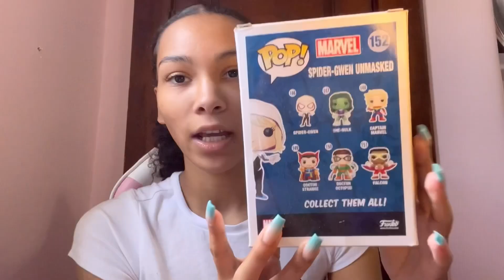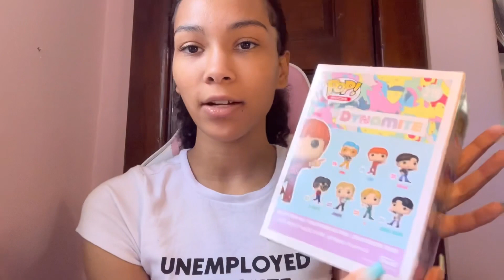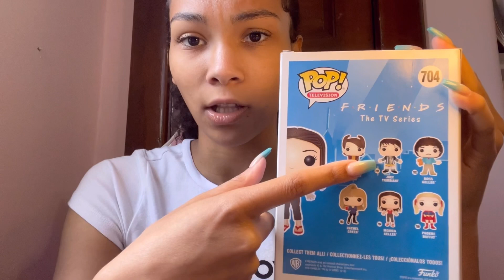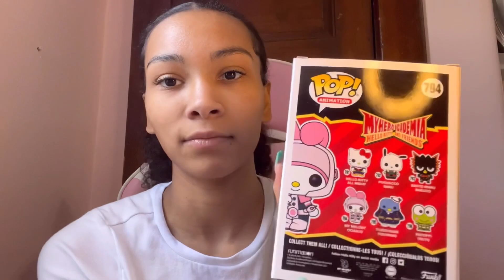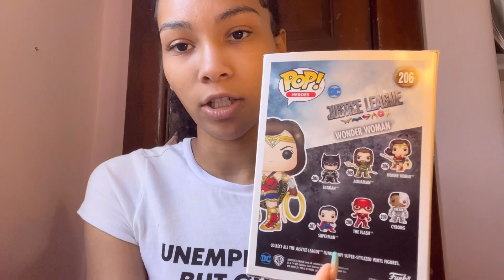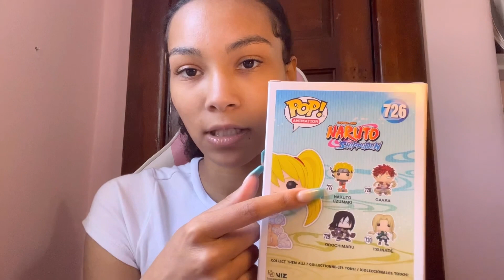My Funko Pop + Figure Collection 2023!!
MY FUNKO POP AND FIGURE COLLECTION 2023!!

BACKGROUND MUSIC: Originally by Fifty Fifty and NewJeans,  Lo-fi versions by Dani.hz

REMINDER!! DRINK WATER, nourish your body, and please be kind to yourself:)